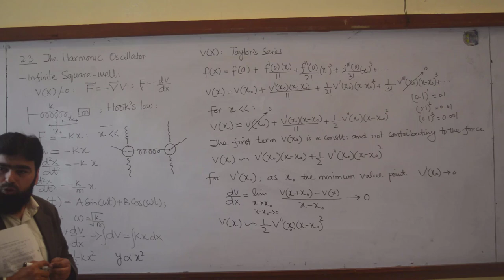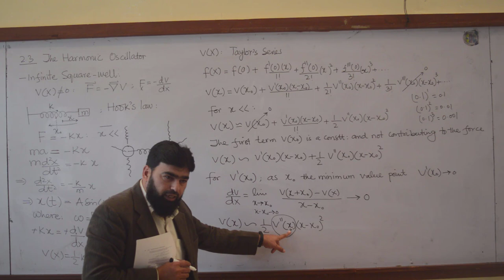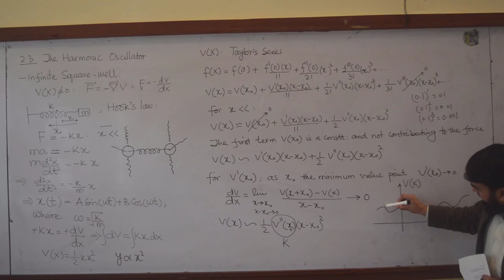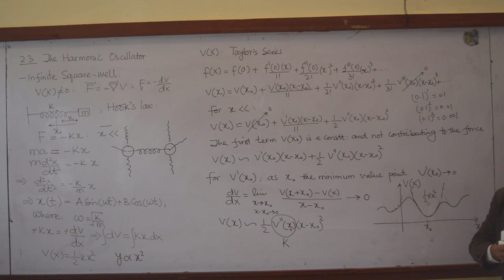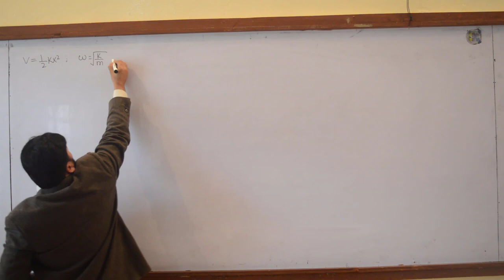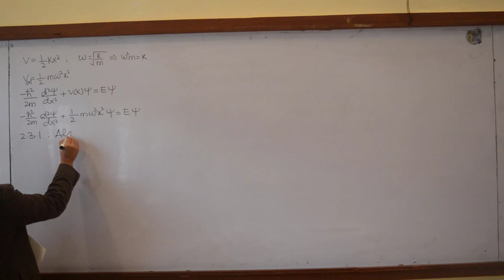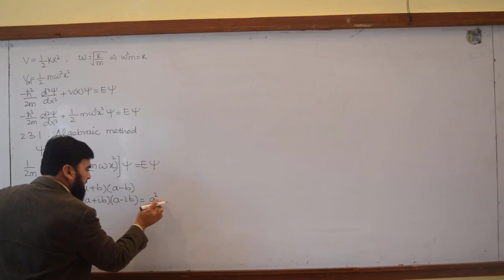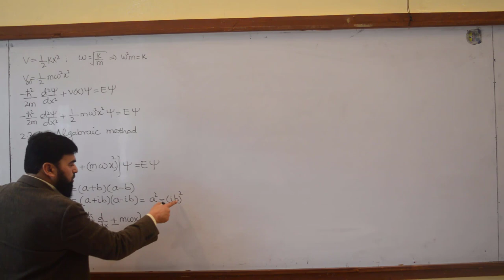L9.2 The harmonic oscillator: ladder operators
0:00 - Introduction to Potential Energy
0:20 - Derivatives of the Potential Energy Function
1:00 - First Derivative of Potential Energy
2:00 - Analyzing the Contribution of the First Derivative
3:00 - Derivative Definitions and Notations
4:00 - Double Derivative and Its Contribution
5:00 - Understanding the Effect of Derivatives
6:00 - Approximating the Potential with the Parabolic Term
7:00 - Plotting the Potential Function
8:00 - Local Minima and Parabolic Shape
9:00 - Understanding the Spring Potential
10:00 - Transition to Schrödinger Equation
11:00 - Formulating the Time-Independent Schrödinger Equation
12:00 - Methods for Solving the Schrödinger Equation
13:00 - Algebraic Approach to Solving the Schrödinger Equation

This lecture covers the application of classical mechanics to quantum systems, specifically the analysis of a potential energy function that includes both linear and quadratic terms. The focus is on deriving a mathematical model for the potential, understanding the role of derivatives, and exploring the approximation of the potential as a parabolic function. The lecture also transitions into the time-independent Schrödinger equation, using the derived potential to explain the quantum mechanical behavior of the system. Methods for solving the Schrödinger equation, including algebraic and analytical approaches, are also introduced.

The harmonic oscillator: ladder operators, quantum mechanics, quantum mechanics by griffiths, introduction to quantum mechanics, quantum mechanics lectures, class lectures on quantum mechanics, historical background of quantum mechanics, The harmonic oscillator, ladder operators, raising and lowering operators